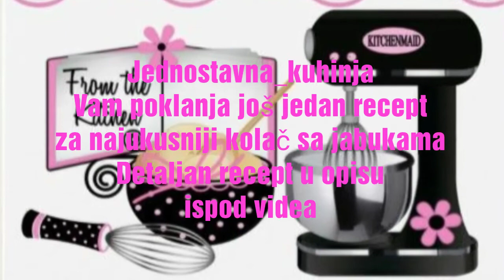MEKANE, MIRISNE I SOČNE JOGURT KOCKE SA DOMAĆIM JABUKAMA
MEKANE, MIRISNE I SOČNE JOGURT KOCKE
SA DOMAĆIM JABUKAMA
KORA:
4 jaja
200g šećera
1dl ulja
2dl jogurta
2dl mlijeka
300g brašna
1 prašak za pecivo
FIL:
oko 1kg jabuka
sok od pola limuna
100g šećera
2 vanilin šećera
1 kašika cimeta
50g čokolade
2 kašike mljevenih oraha
3 kašike griza
Zagrijati rernu na 200stepeni. Čim se prva kora stavi peći
smanjiti na 180 stepeni i peći 5 minuta.
Preko malo zapečene kore rasporediti fil i drugu polovinu
smjese te nastaviti peći još 35 minuta.